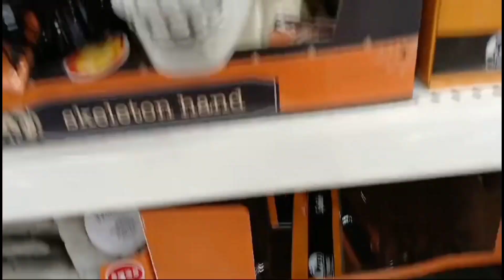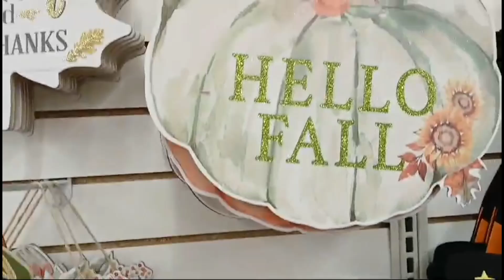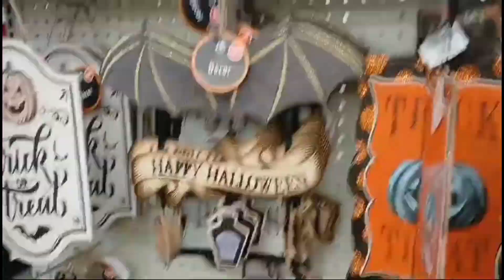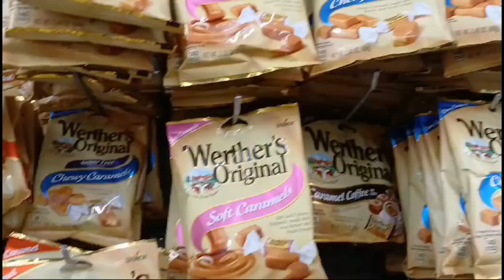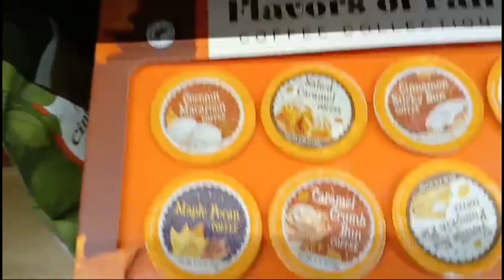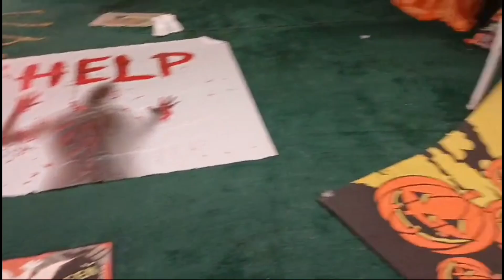Dollar Tree Haul Halloween 🎃 2024 America 🇺🇸